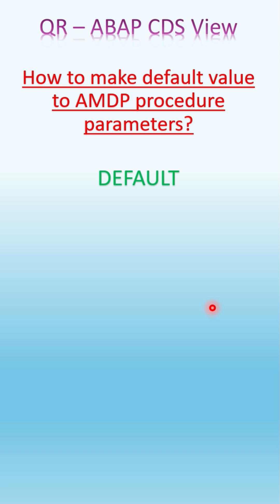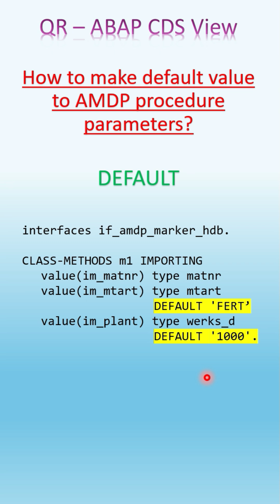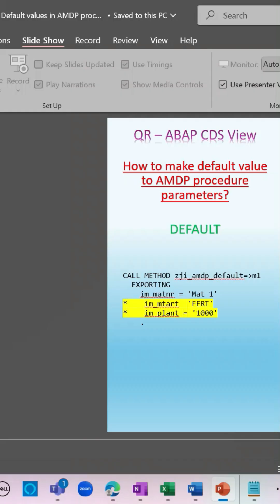QR 7 - CDS Views - Passing default values in the AMDP procedures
Briefed how to pass default values in the AMDP procedures parameters